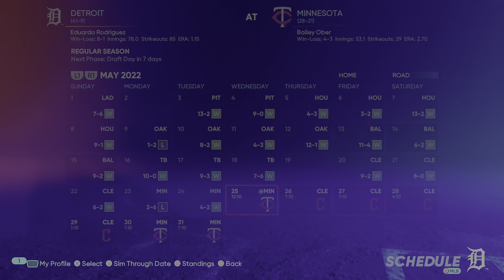MLB The Show 22 PS5GAMEPLAY DET TIGERS franchise ALLSTAR difficulty END OF GAME